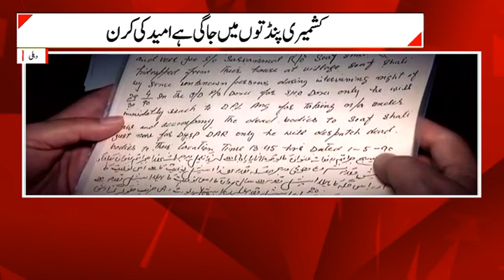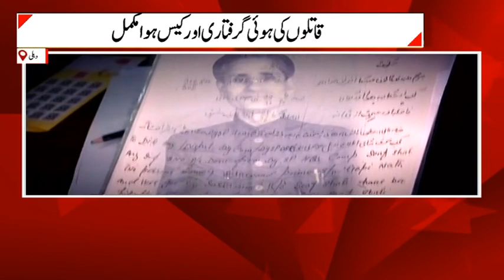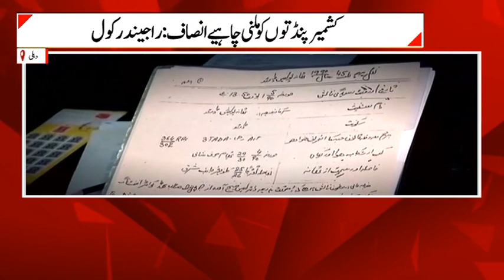Breaking News: کشمیری پنڈتوں کو ملنی چاہیئے انصاف : راجیندر کول | Top News | Jammu Kashmir | News18